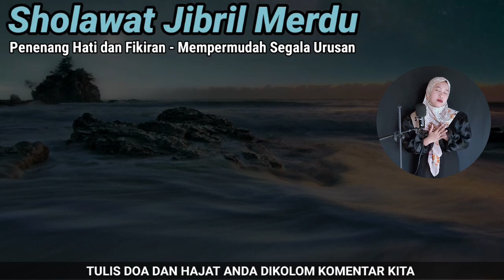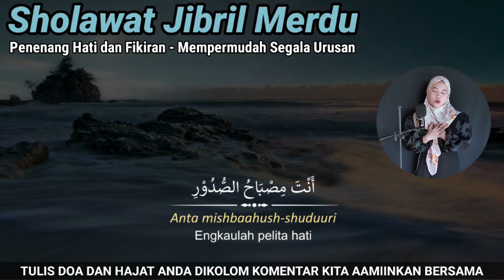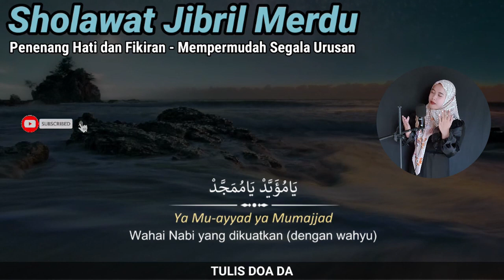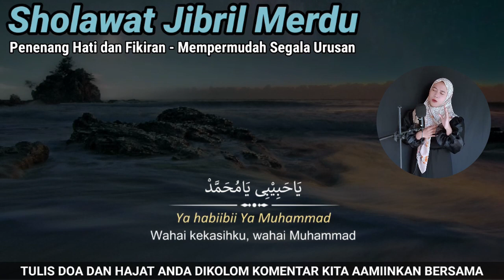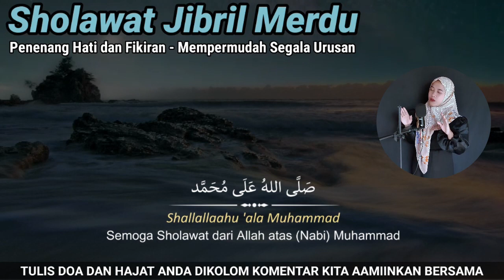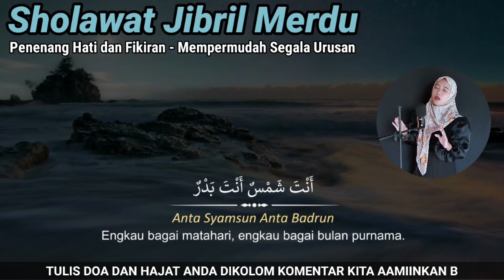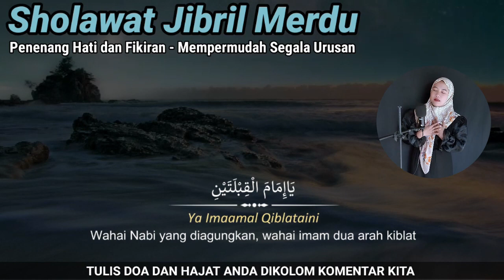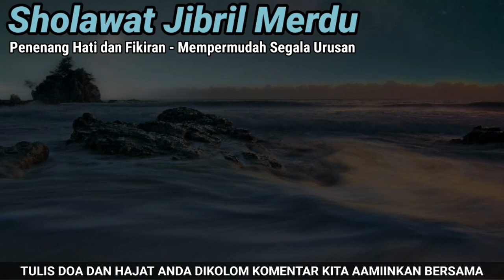SHOLAWAT NABI PEMBUKA REZEKI,PUTAR 5 MENIT INSYAALLAH REZEKI DATANG DARI SEGALA ARAH